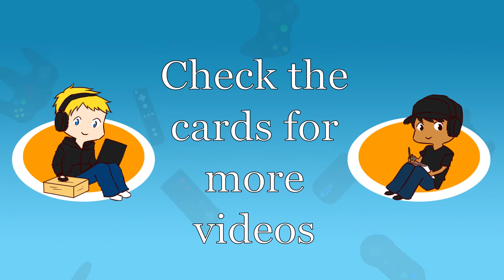Okami Episode 70: Entering the Ark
Tumblr: bitsofbyte.tumblr.com (Updated at the end of LP’s)
Art for our channel is provided by Echo: You can check out her art